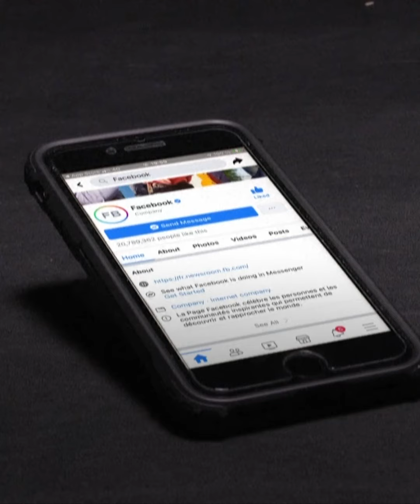إعادة وسوم على فيسبوك وإنستغرام مرتبطة بأحداث بوتشا الأوكرانية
بعد حظرها على فيسبوك وإنستغرام لاحتوائها على "مشاهد مروعة".. ميتا تعيد وسوما مرتبطة بأحداث بوتشا الأوكرانية

ـــــــــــــــــــــــــــــــــــــــــــــــــــــــــــــــــــــــــــــــــــــــــــــــــــــــــــــــــــــــــــــــــــــ
تيلغرام
سناب شات alarabiya
تفاعلكم
صباح العربية
بانوراما
العربية الليلة
Live Alarabiya
Alarabiya Live